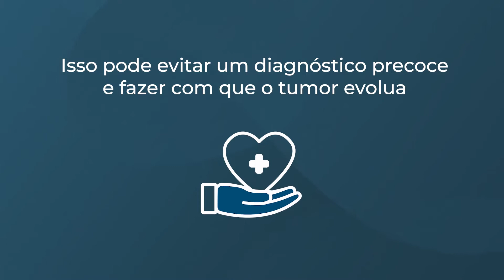Câncer de testículo tem cura?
O câncer de testículo é um dos mais comuns no homem jovem (entre 20-33 anos). Geralmente, ele aparece em uma fase da vida que o homem sente vergonha de expor o corpo e costuma não dividir as dúvidas que possam aparecer.

Infelizmente, isso pode fazer com que o um tumor no testículo evolua.

Nesse vídeo, falo um pouco mais sobre o câncer de testículo - uma das doenças malignas com maior potencial de cura.

Onde me encontrar:

Consultórios no Rio de Janeiro